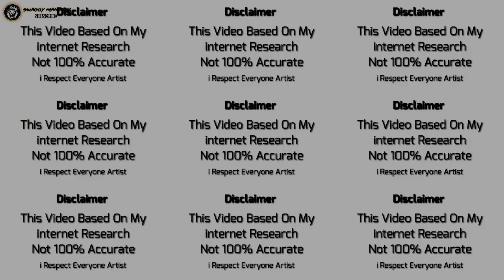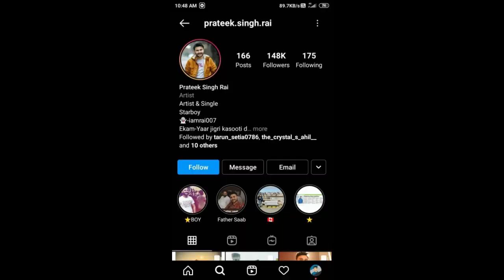Prateek Singh Rai (Ekam) Lifestyle | Mom Dad | Age | Marriage | Song | Star Boy Yjkd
HANJI DOSTO KI HAAL CHAAL AW UMEED KARDA TUSI JMAA GHAINT HOVOGE TA VIDEO VICH GAL KARAGE THODE FAV. EKAM YAAR JIGRI KASSOTI DEGREE WALE DI LIFE BARE DEKHO VIDEO

DHAANWAAD JAI HIND 🙏

NOTE-
THIS VIDEO BASED ON MY INTERNET RESEARCH NOT 100% ACCURATE

(I RESPECT EVERYONE ARTIST)